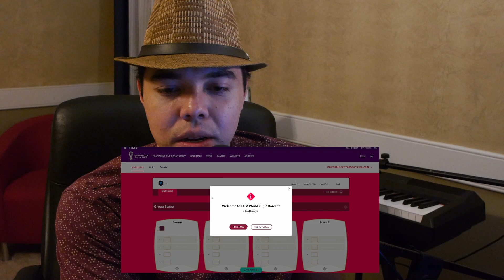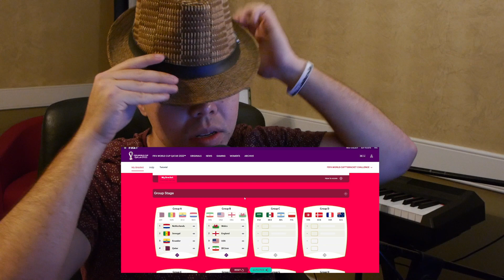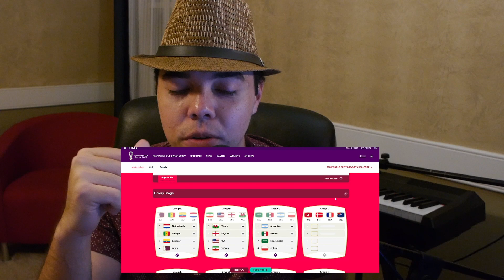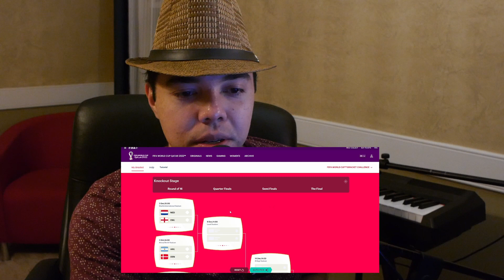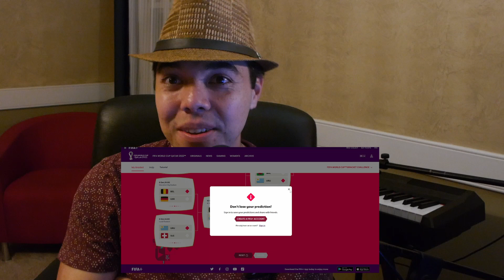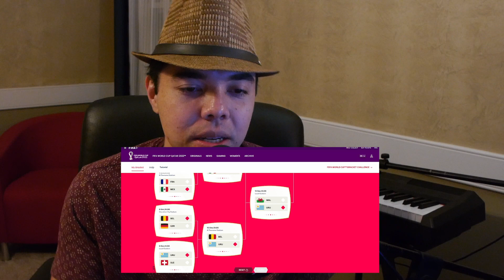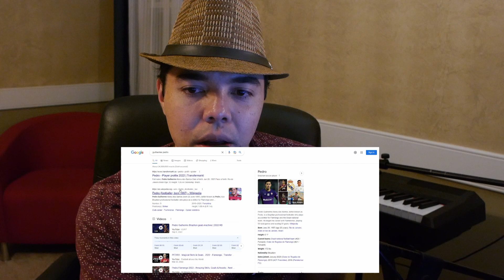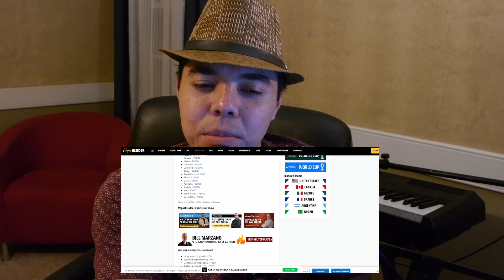World Cup Predictions - Episode 2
Everyone wants to know who I'm going to pick for the World Cup, right? Well, look no further than this podcast and we'll be able to tell you exactly what's going to happen - you won't even need to watch the games!